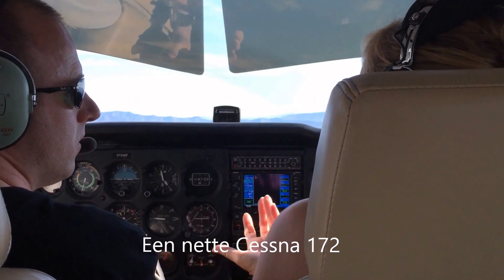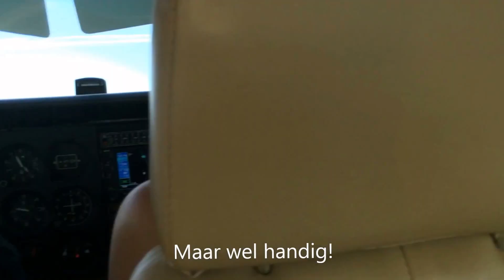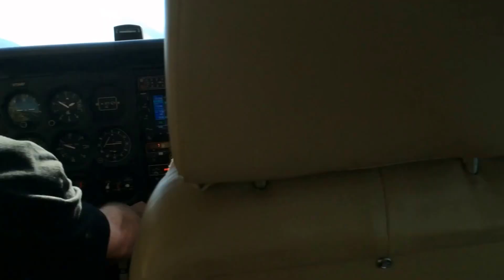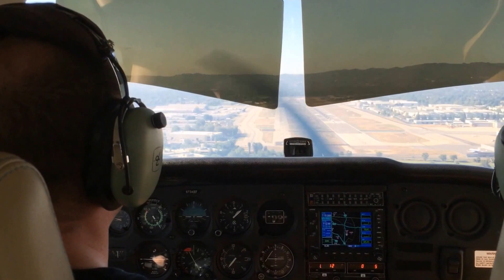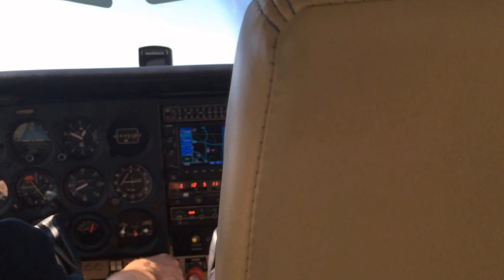Vliegen met de Cessna 172 N734BF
Vluchtje gemaakt met de N734BF.